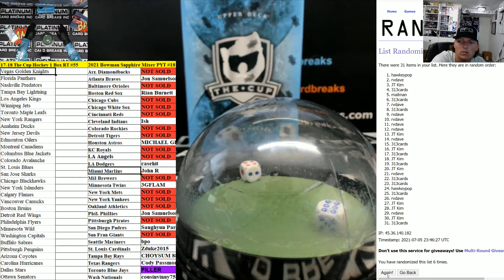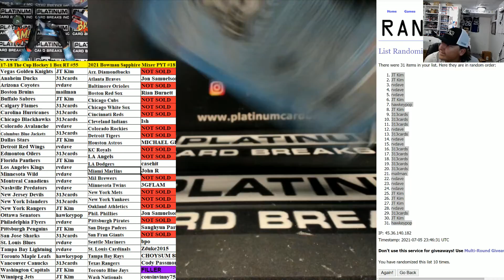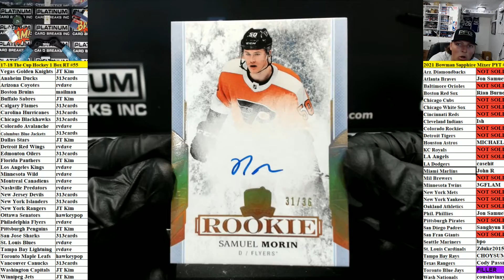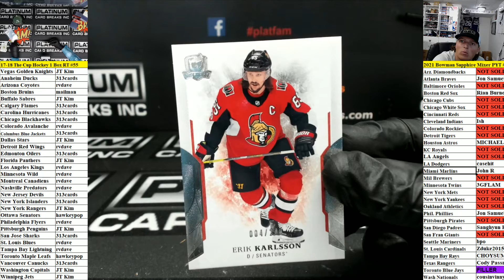2017 18 Upper Deck The Cup Hockey 1 Box Random Teams #55